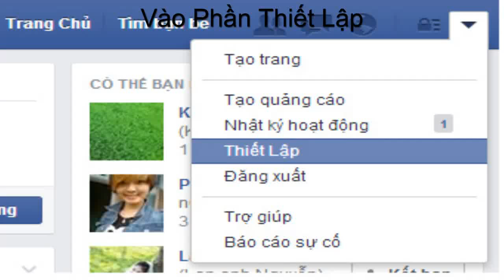Cách Khóa Tài Khoản FaceBook ( Thủ Thuật Facebook ) #7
Hướng dẫn khóa tài khoản facebook , cách khóa tài khoản facebook tạm thời .